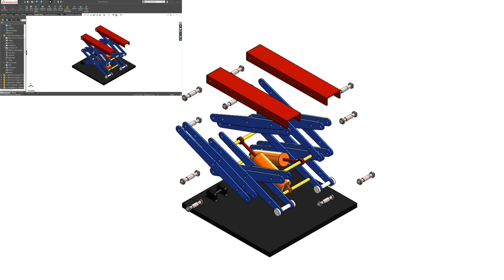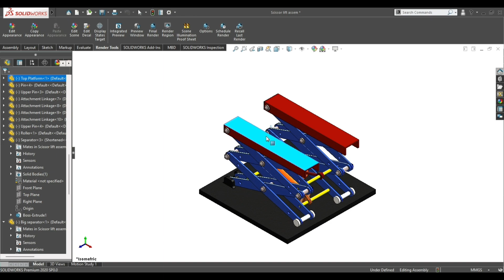Simple Scissor Lift design🔧🎥